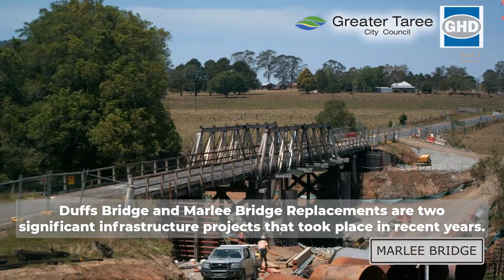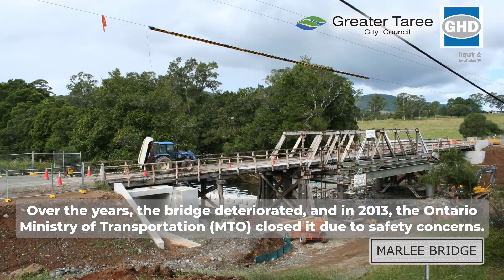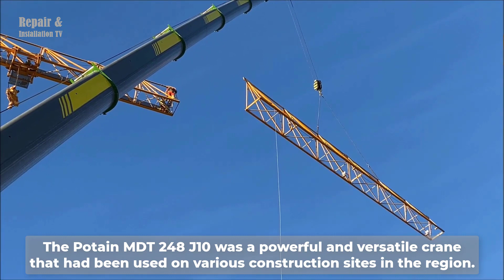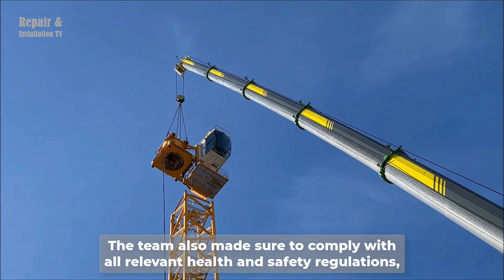Process Of Installing & Dismantling Tower Crane. Mobile Crane Working On Bridge Replacement Project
0:07. Megamax Post-Panamax STS Container gantry cranes
3:52. Potain MDT 389 L16 tower crane
7:49. Mounting the rotor on wind turbine
12:04. Crane working on Bridge Replacement Projects
23:18. Potain MDT 248 J10 crane